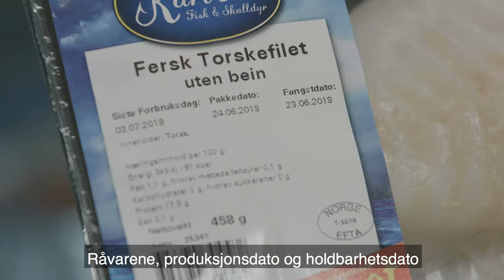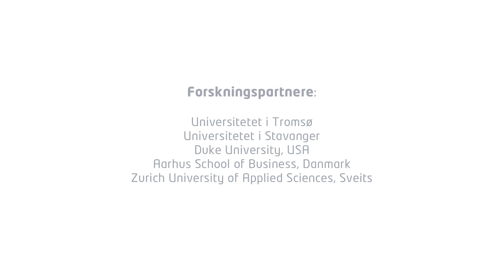Premiumforbrukerne betaler 10 prosent ekstra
I Norge regnes en av tre husholdninger til premiumsegment. Disse er villig til å betale minst 10 % mer for superfersk torsk. Det vil si torsk som selges mindre enn to døgn etter slakting. I forskningsprosjektet Catch har flere forskere fra Nofima og Universitetet i Tromsø – Norges Arktiske universitet studert forbrukernes evaluering av produkter basert på levendelagret torsk.